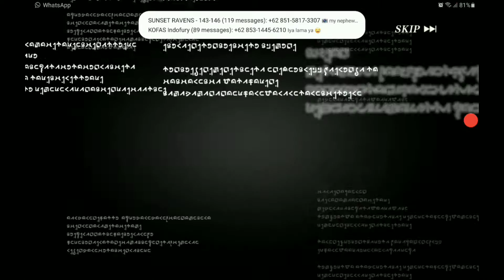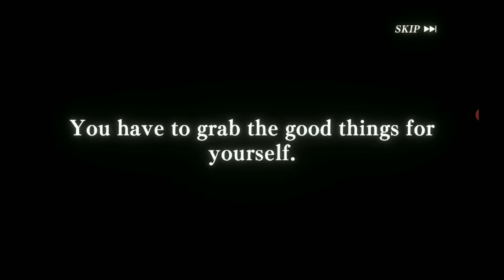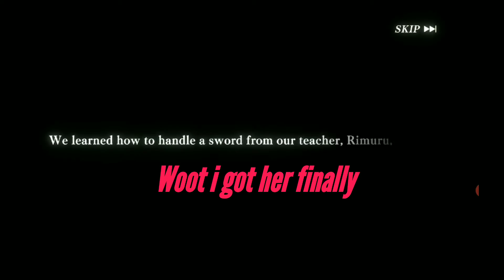Pull Alice Rono and Chloe Aubert !! Slime Isekai Memories